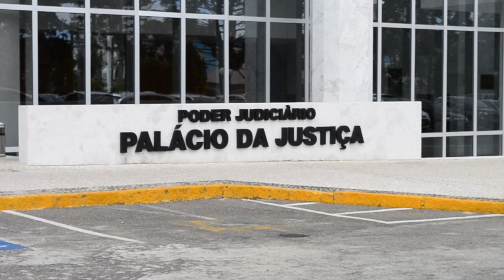Embargos de declaração interrompem apenas prazo de recurso, não embargos ao cumprimento de sentença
Para a Quarta Turma do Superior Tribunal de Justiça (STJ), os embargos de declaração interrompem o prazo apenas para a interposição de recursos, não sendo permitido conferir interpretação extensiva ao artigo 1.026 do Código de Processo Civil de 2015 para estender o significado de recurso para as demais defesas previstas no processo de execução.